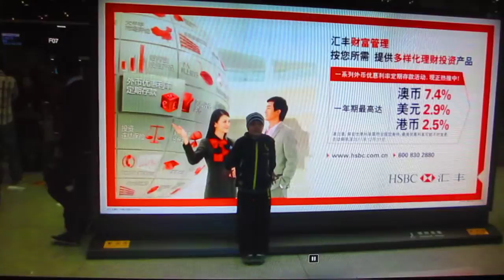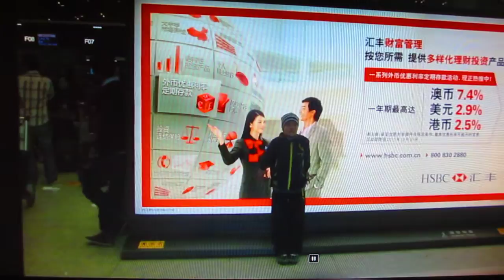КАК МЫ ЕЗДИМ В ТАЙЛАНД ДИКАРЯМИ.ЛИЧНЫЙ ОПЫТ ЧАСТЬ 2